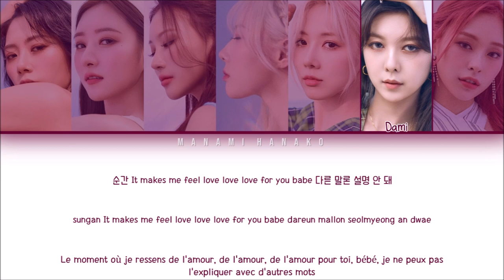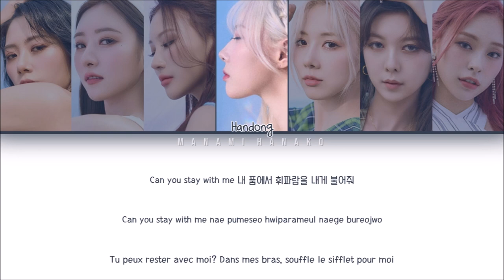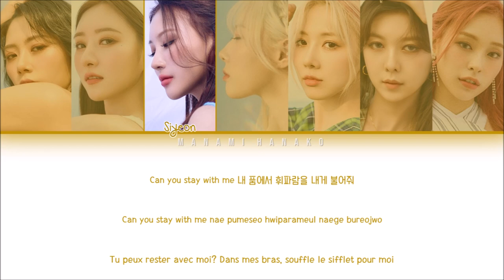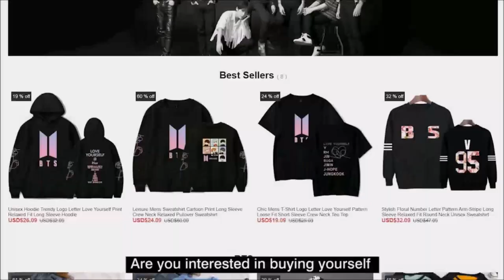{VOSTFR} 드림캐쳐 (DREAMCATCHER) _ 'WHISTLE' (Color Coded Lyrics Français/Rom/Han/가사)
All Rights Administered Dreamcatcher Company

• Artist: DREAMCATCHER
• 아티스트: 드림캐쳐
• Song♫: WHISTLE
• Album: Summer Holiday
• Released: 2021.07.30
• Members: JiU, SuA, Siyeon, Handong, Yoohyeon, Dami, Gahyeon
• 멤버들: 지유, 수아, 시연, 한동, 유현, 다미, 가현